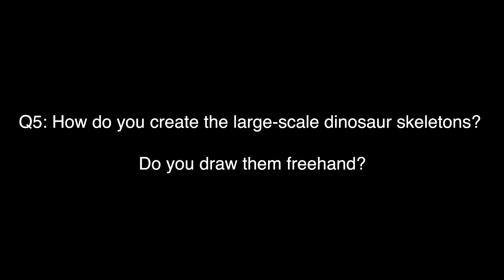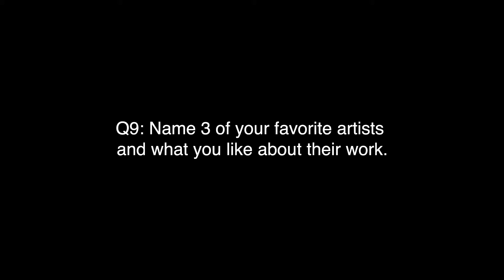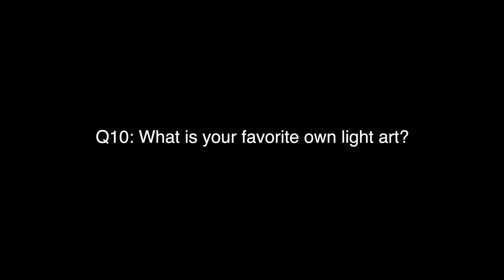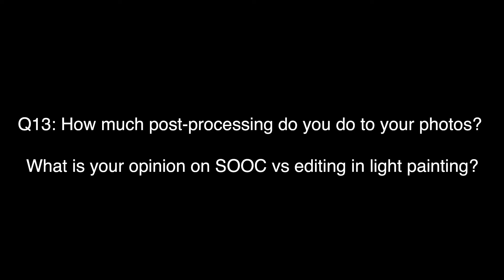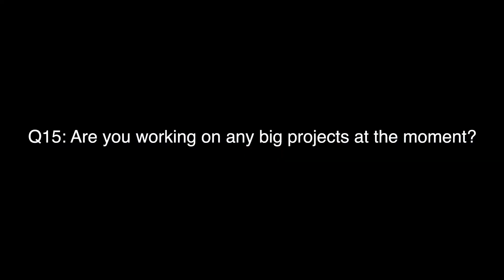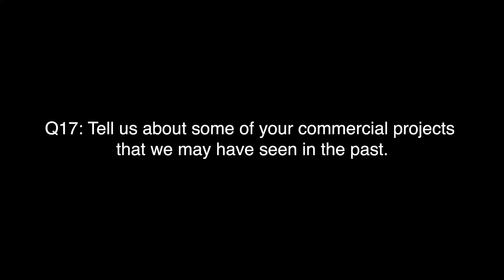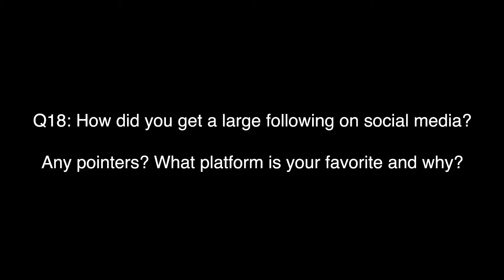Light Painting Blog's Artist of the Month: December -Darren Pearson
Light Painting Blog's Artist of the Month for December 2017, Darren Pearson alias Darius Twin tells about his work.

filmed and edited by Darren Pearson